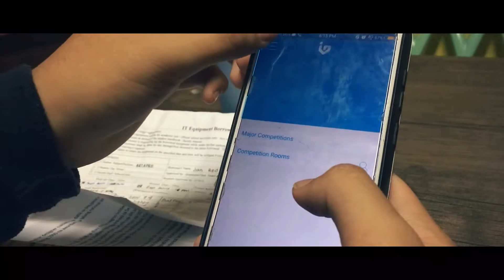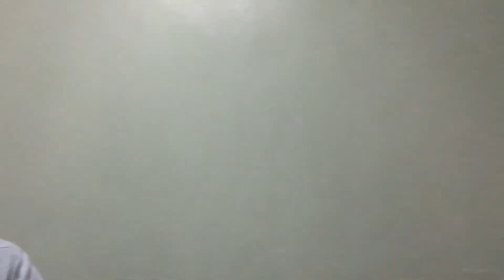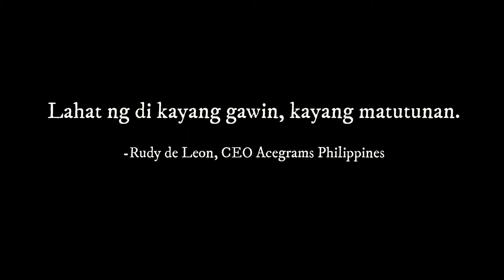Sangay ng Tagumpay (A Math Film)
Rudy is a college working student whom his life has not been very nice for him. Together with his grandma, he will be force to take on an obstacle he would have to face. However, he was given an opportunity to set things right by indulging into the stock and trade world by learning how to invest. Will investing be able to help Rudy overcome his financial problems and will it be able to improve his life on the long run? or will he be stranded into a deeper hole filled with guilt and defeat from all the money he could potentially lose?

A Math film in behalf of Sir R.L. Marquez

Aquiler, Elliah
Faburada, Shiaramae
Francisco, Noel
Gain, Charles Daniel
Gloria, Christian
Manrique, Janna
Tolentino, Trisha
Tuquero, Charlinne

BSCS-SS191